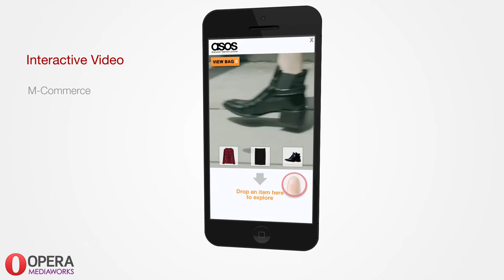Opera Mediaworks Interactive Video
A whole heap of information about our Interactive Video product